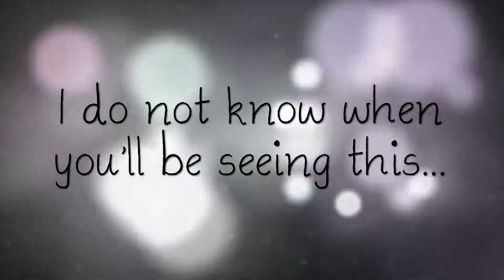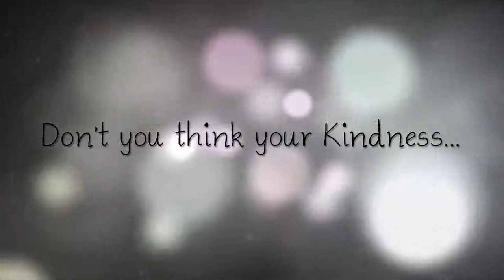Doki Doki Sayori - Sayonara (Miraie Remix)